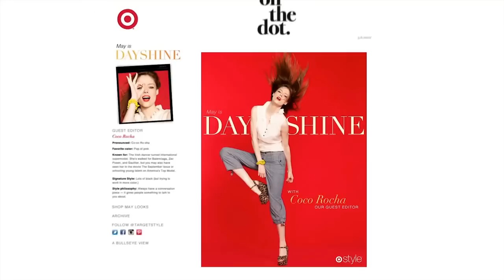Coco Rocha, The Making of a Cover Shot